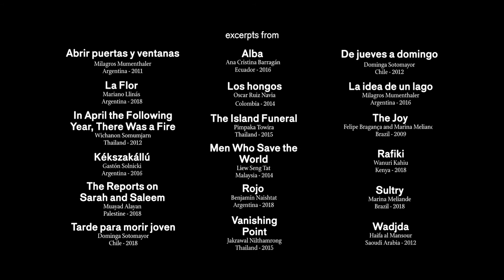30 years of Hubert Bals Fund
This year, IFFR’s Hubert Bals Fund is celebrating its 30-year anniversary: three decades of supporting remarkable and urgent cinema. Grants in various categories have played a crucial role in enabling the production of over 1,000 films by independent filmmakers.